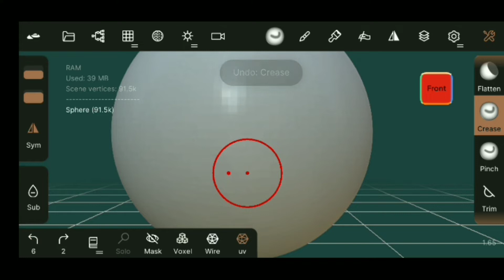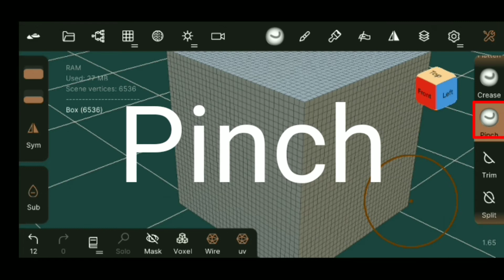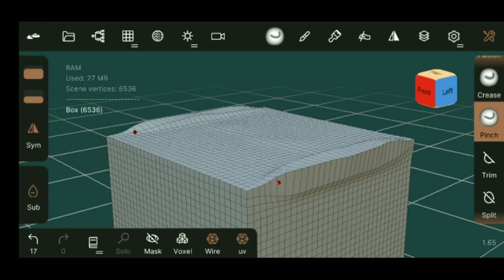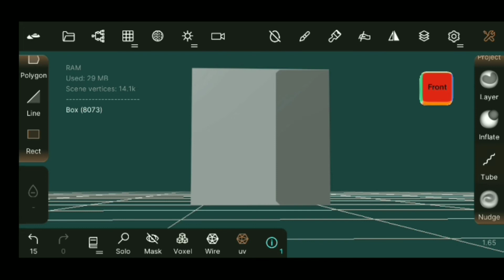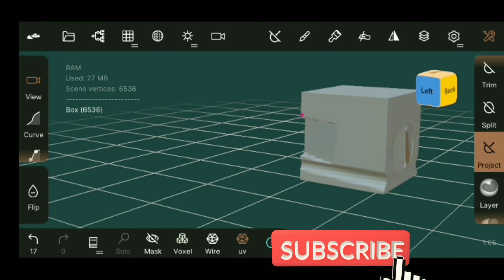Nomad Sculpt Tutorial || Tools(part-2)|| Loka Edit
In this video I am going to show you that, how to use tools in nomad sculpt. Nomad sculpt tutorial for beginner.

how to use tools in nomad sculpt
nomad sculpt tutorial in Hindi
nomad sculpt tutorial
tools in nomad sculpt

Hy guys. This is Lokanath Sing😎
I am trying to give you some cool android tutorials.
Every week 2 videos tutorials.
1.android photo editing
2.android video editing
3.pics art/PS tuch/snapseed/autodesk/pixellab
4.kinemaster/powerdirector/motion ninja/ filmora.
5. 3D animation and modeling
All in one tech & tips